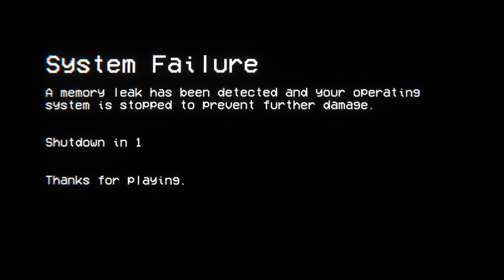Memory Leak - The menu buttons are platforms that you can manipulate in this clever little game!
The game starts, main menu appears. You press start, but something is wrong.

Try clicking again.